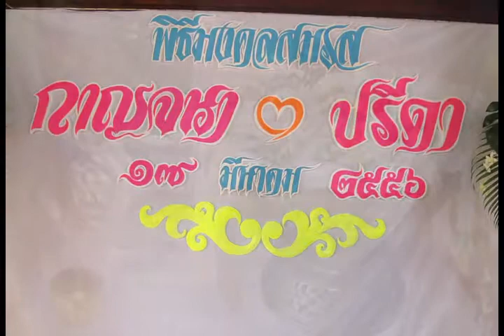VDO Wedding Nueng&Au [LovePhotoMirage]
Movie wedding Nueng&Au ตัวเต็มค่ะ